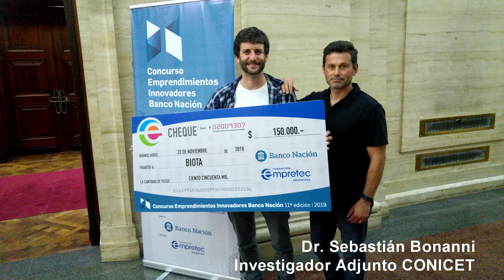Instituto de Investigaciones en Ciencia y tecnología de materiales (INTEMA)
En el Instituto de Investigaciones en Ciencia y tecnología de materiales (INTEMA), perteneciente al Concejo Nacional de Investigaciones Científicas y Técnicas (CONICET) y a la UNMdP se desarrolló un proyecto de innovación tecnológica financiado por la Unión Europea denominado iMETland. En ese proyecto se validó la tecnología de humedales bioelectroquímicos, a través de la cual es posible hacer un tratamiento biológico del agua residual domiciliaria y recuperarla en su totalidad, con una calidad suficiente como para reutilizarla en el riego, devolviéndola al ambiente sin riesgo de contaminación.
Esta tecnología cambia el paradigma actual de nuestro uso del agua, porque al recuperar el recurso para el riego, vuelve a cerrar su ciclo natural, devolviéndolo al acuífero en el mismo lugar en que se consume, evitando la necesidad de transportarla a lo largo de kilómetros para su tratamiento y disposición final. La tecnología que el trabajo de los investigadores de INTEMA hoy pone a nuestro alcance, puede aportar a la solución del problema que nuestras ciudades tienen con la falta de saneamiento y, de implementarse masivamente, puede significar un ahorro muy considerable en infraestructura de conducción, en su mantenimiento y en el costo energético para la misma. Más allá de esto, evita la necesidad de instalar costosas plantas de tratamiento centralizado.
El tratamiento con humedales bioelectroquímicos puede llevarse adelante en diferentes escalas, desde la unifamiliar a la de pequeños conglomerados urbanos, siendo de fácil instalación, económico e integrable al medio ambiente. De esta manera, es susceptible de ser utilizado en barrios periféricos a donde no llegue la red de cloacas, pero también en sitios más urbanizados como los barrios cerrados, en donde el consumo de agua es elevado y las necesidades de riego también. A los fines del proyecto europeo se validó la tecnología en una escala intermedia, diseñando la planta para depurar hasta 25000 litros de agua por día, lo que equivale a la producción de agua residual de 25 familias.
Como resultado de las actividades del proyecto, quedó instalada en INTEMA una planta modelo que depura la totalidad del agua que producen diariamente sus 250 ocupantes. El nivel de depuración es tal que el agua es devuelta al ambiente en el mismo predio de la institución, a través de una laguna de estabilización, que se integra completamente al entorno y genera un espacio verde muy agradable.
La planta además es funcional a las líneas de investigación que allí se desarrollan, porque provee de un abastecimiento constante de agua residual con distintos niveles de depuración, con el cual se ensayan diferentes alternativas de tratamiento que podrán convertirse en el futuro en soluciones tecnológicas nuevas.
La planta de humedales bioelectroquímicos de INTEMA es visitada anualmente por cientos de personas, incluyendo contingentes de alumnos de distintos niveles educativos con sus docentes, autoridades, tomadores de decisión, empresarios del entorno productivo y público en general, contribuyendo así a la dispersión de la tecnología y a su adopción por la sociedad.